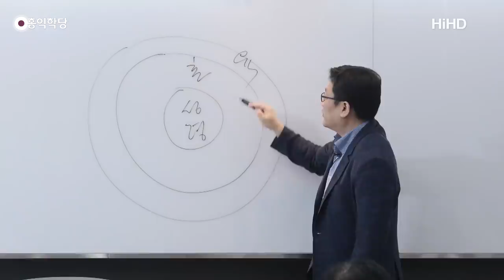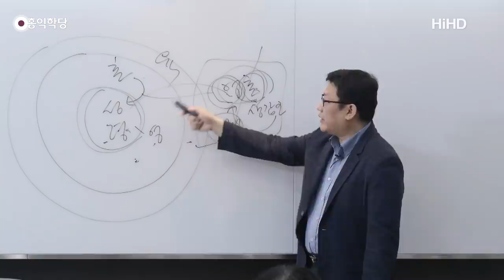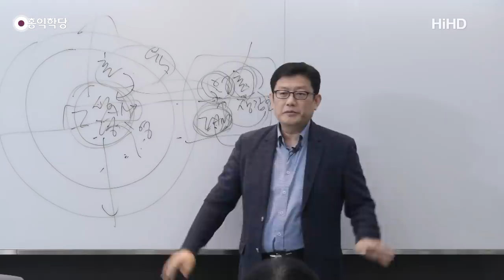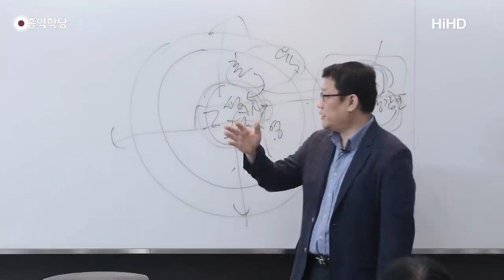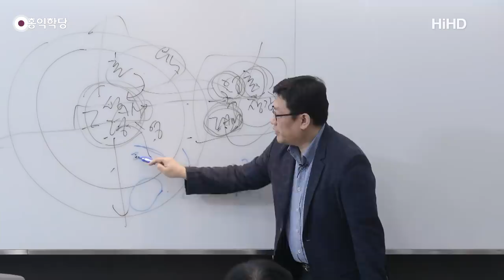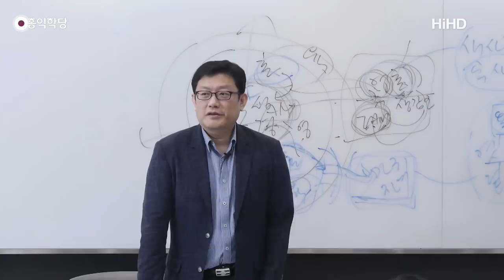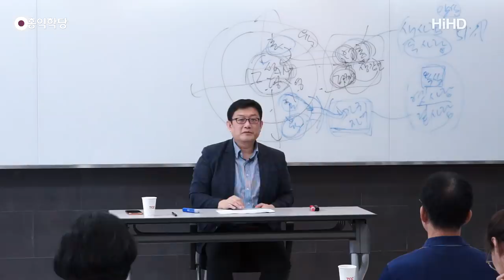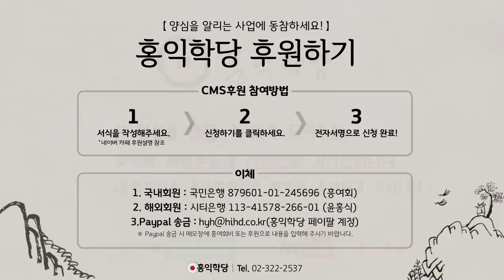[홍익학당] 윤홍식의 성령과 구원 강의 5강 : 당신은 구원의 예정자가 아니다